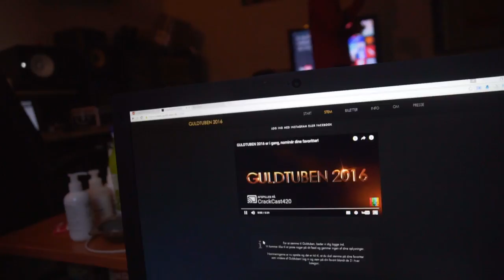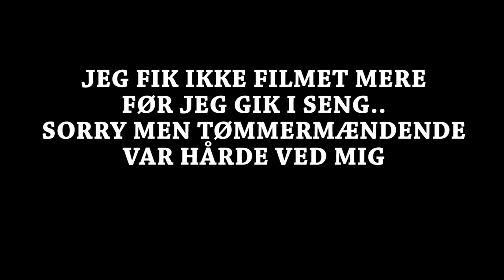TØMMERMÆNDENE ER HÅRDE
Sorry den mega slatne vlog idag, håber i kan overleve det.

// Casper Harding